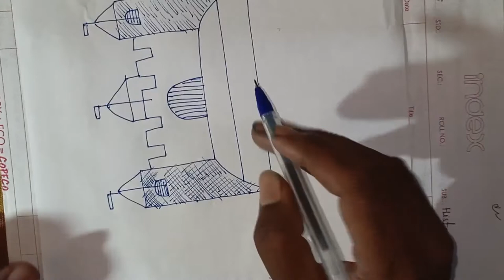444 Fort Drawing 🎨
444 painting 🎨
fort hand painting